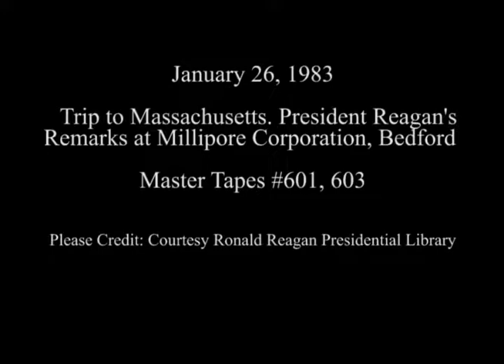President Reagan’s Remarks at the Millipore Corporation on January 26, 1983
Full Title: President Reagan’s Remarks at the Millipore Corporation in Bedford, Massachusetts on January 26, 1983

Access Restriction(s):Unrestricted
Use Restriction(s):Unrestricted